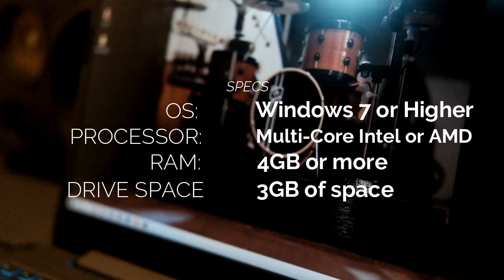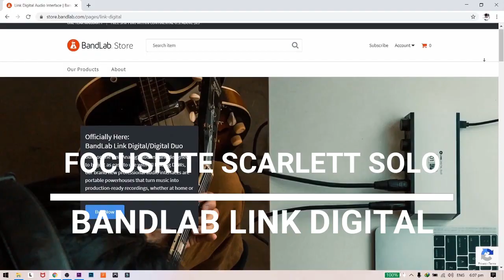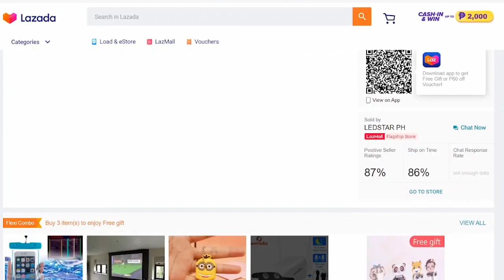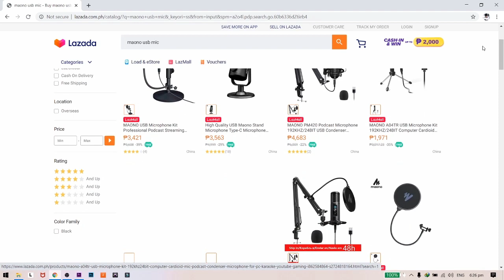Basic Home Studio (Tagalog)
Basic Home Recording Studio